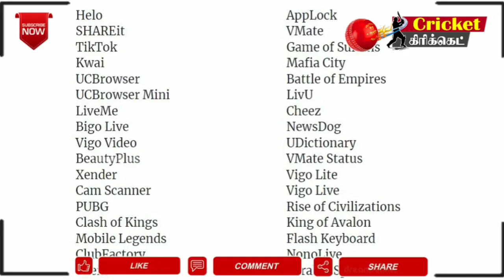தோனியை கிண்டல் செய்யும் HATERS | பதிலடி கொடுத்த ரசிகர்கள் | Dhoni playing pubg | Dhoni fans reply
Dhoni playing pubg game..
So dhoni haters are they rolling dhoni...
But dhoni fans now they tells .. dhoni  good for india...

Dhoni,
MS Dhoni

CSK
MI
RCB
KXIP
KKR
SRH
RR
DC
IPL 2020
IPL SCHEDULED

Vanakkam Cricket